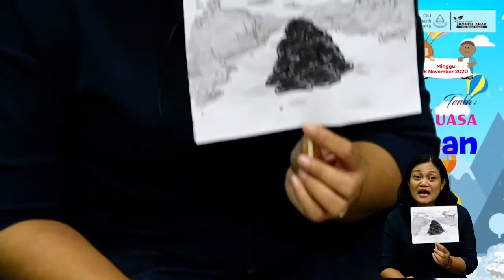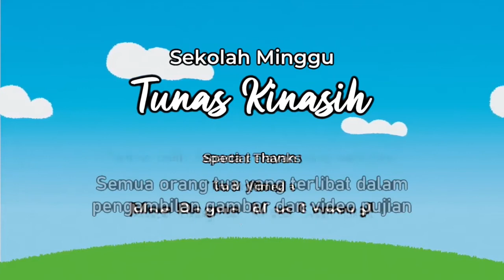Sekolah Minggu Tunas Kinasih GKJ BK 8 November 2020